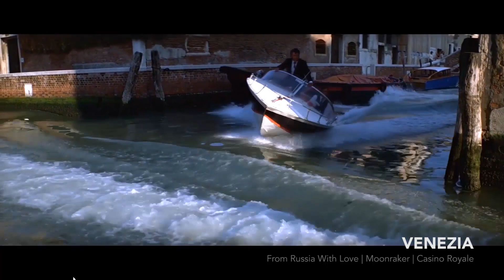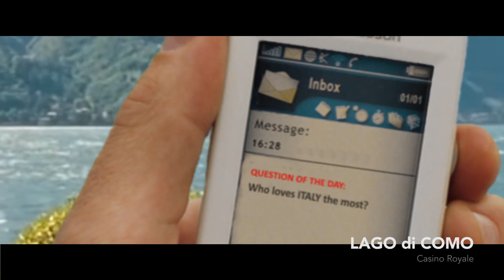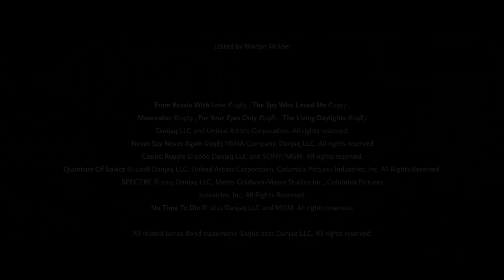JAMES BOND IN ITALY - a compilation (1962-2021)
A compilation of all the locations visited by 007 in the films.
Including:
Venezia (From Russia With Love, Moonraker, Casino Royale); Lago di Como (Casino Royale); Lago di Garda (Quantum of Solace); Carrara (Quantum of Solace); Siena (Quantum of Solace); Fonteblanda/Talamone (Quantum of Solace); Cortina d’Ampezzo (For Your Eyes Only); Roma (SPECTRE); Passo di Pramollo (The Living Daylights); Sardinia (The Spy Who Loved Me); Matera (No Time To Die); Gravina in Puglia (No Time To Die); Sapri (No Time To Die); Maratea (No Time To Die)